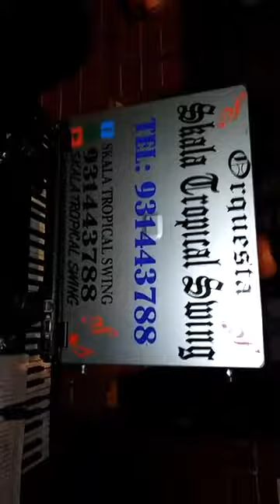11 de julio de 2019